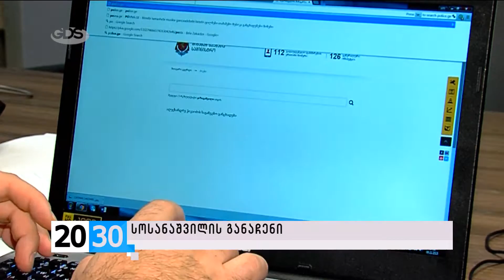სოსანაშვილის განაჩენი /2030 (06.11.2015.)/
✔20 წელი განსაკუთრებული სისასტიკით ჩადენილი დანაშაულისთვის. რა მტკიცებულებები დაედო საფუძვლად სოსანაშვილის მიმართ გამოტანილ განაჩენს?! უკავშირდება თუ არა ვაზაგაშვილის მკვლელობა კორტების სპეცოპერაციას და გამოავლენს თუ არა გამოძიება მკვლელობის დამკვეთებს?! - ნახეთ ბელა ზაქაიძის სიუჟეტში.